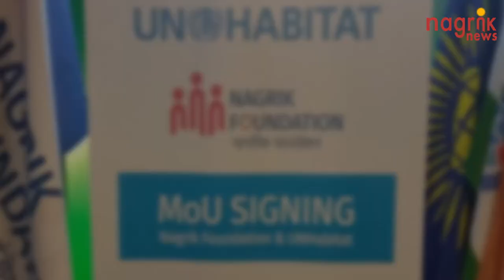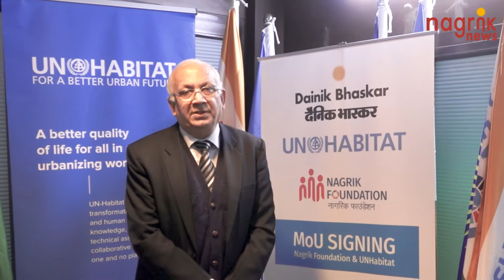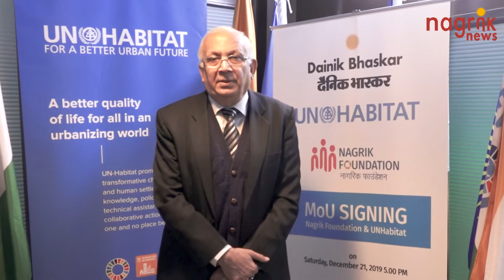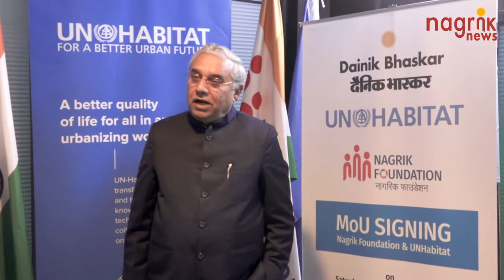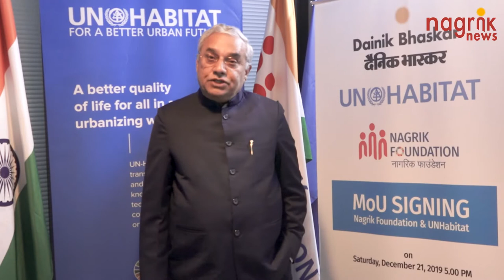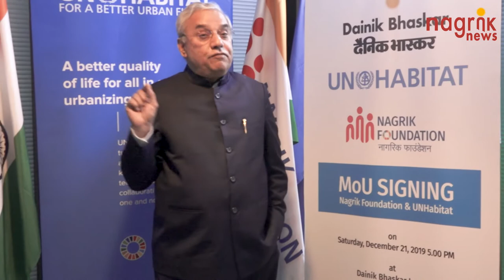MoU Signing between Nagrik Foundation & UN Habitat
MoU Signing